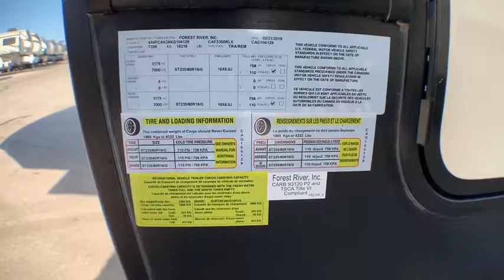2020 Forest River CARDINAL 3350RLX Fort Worth, Dallas, Plano, Frisco, McKinney, TX NFW2364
NEW 2020 Forest River CARDINAL 3350RLX available in Fort Worth, Texas at United RV. Servicing the Dallas, Plano, Frisco, McKinney, TX area.

United RV
5100 Airport Freeway